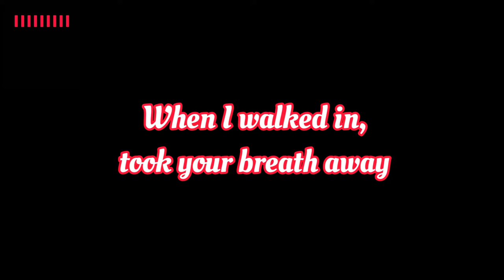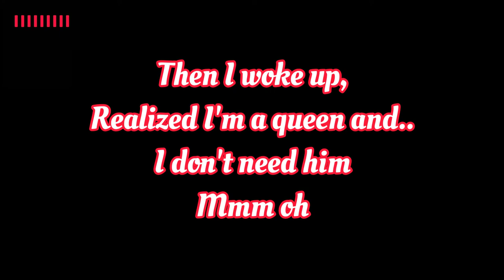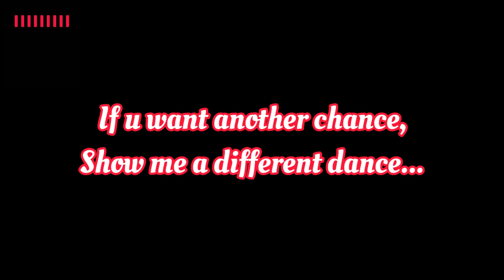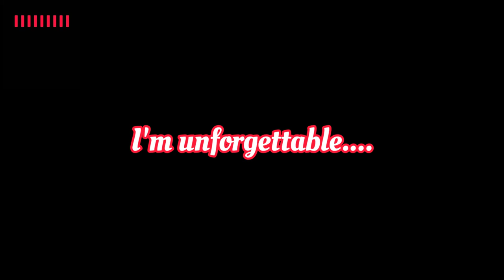Nova Miller - Mi Amor [ Lyrics ]